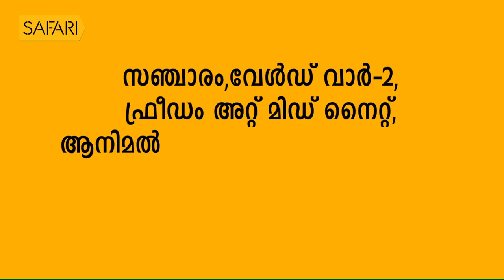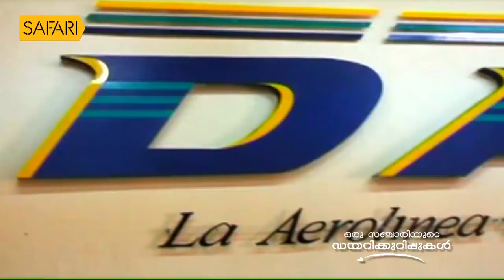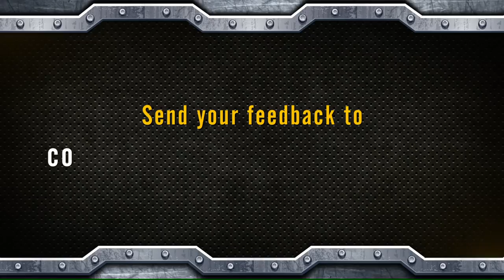ചിലിയിൽ നിന്ന് അന്റാർട്ടിക്കയിലേക്ക് ഒരു സാഹസിക യാത്ര | Sanchariyude Diarikuripukal 249 | Safari TV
Oru Sanchariyude Dairykurippukal EPI 249

ചിലിയിൽ നിന്ന് അന്റാർട്ടിക്കയിലേക്കുള്ള തന്റെ സാഹസിക യാത്രയെ കുറിച്ച് പങ്കുവെക്കുന്നു ശ്രീ സന്തോഷ് ജോർജ് കുളങ്ങര ഒരു സഞ്ചാരിയുടെ ഡയറികുറിപ്പിലൂടെ
| An adventurous journey from Chili to Antartica by Shri. Santhosh George Kulangara in Oru Sanchariyude Dairykurippukal EPI 249| Safari TV

|| ANTI-PIRACY WARNING ||